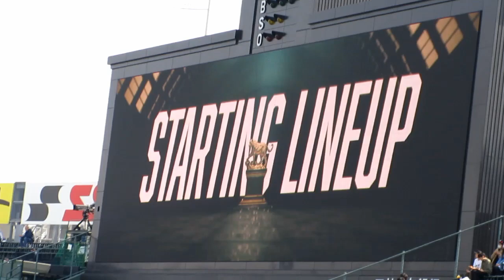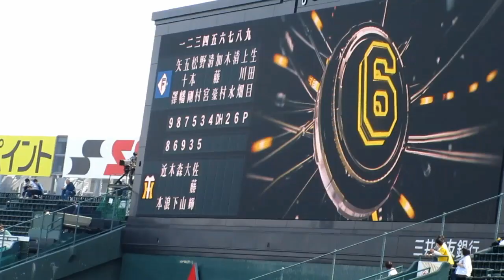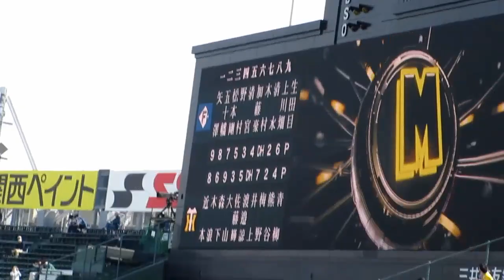20230310 阪神vs北海道日ハム 阪神スタメン発表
阪神甲子園球場ライト外野席より撮影

1.近本
2.木浪
3.森下
4.大山
5.佐藤輝
6.渡邉諒
7.井上
8.梅野
9.熊谷
P.青柳